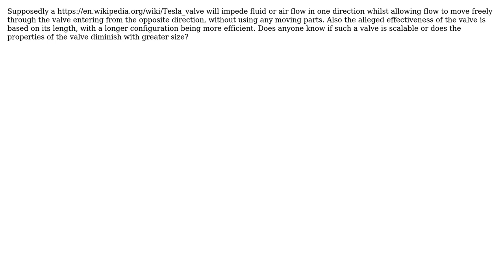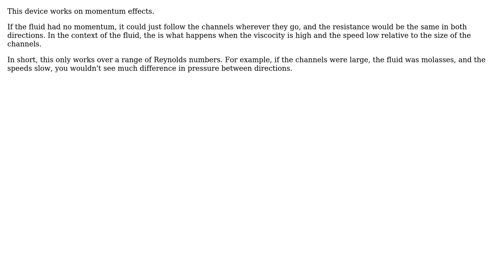Engineering: Is it possible to replicate a Tesla valve in large scale?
With thanks & praise to God, and with thanks to the many people who have made this project possible! | Content (except music & images) licensed under CC BY-SA | Music | Images & others | With thanks to user Olin Lathrop user James user Chris Mueller and the Stack Exchange Network Trademarks are property of their respective owners. You are responsible for your own actions.